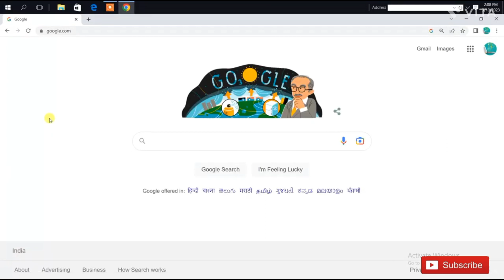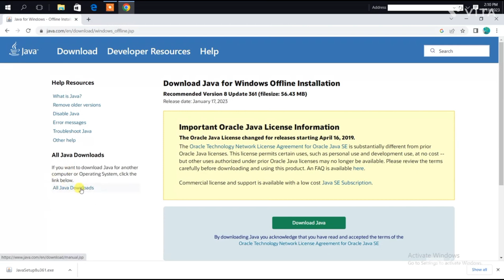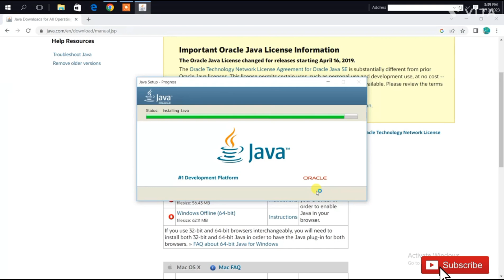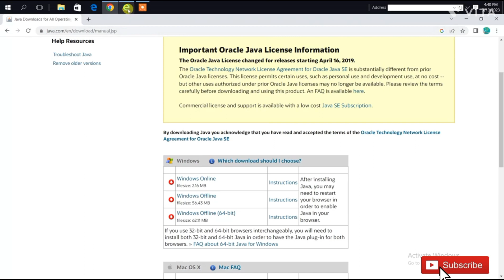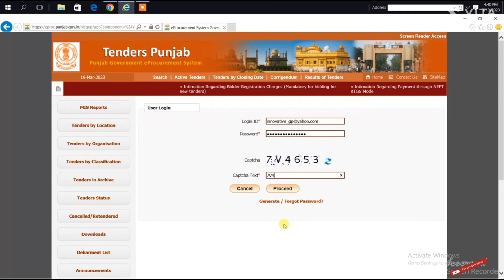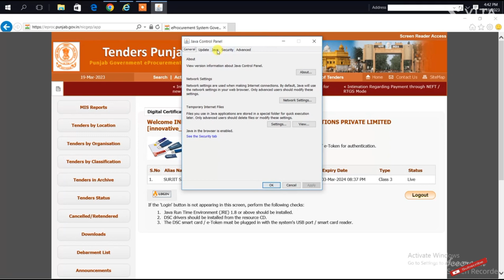PART II Login button not appearing in Eprocurement Portal | e-procurement java setting | Window 7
This video is about eprocurement Java Settings. A complete video for System settings for e-tendering portal Process. Step by step e tendering registration Process for Window 7.

login button not appearing | Error Login etender | Class Not found Exception| loginbuttonNot appearing

Solved- login button not appearing in eProcure and e-tender Portal. This video covers the solution for the below errors on tender sites. Fixed:- login button not appearing in eprocure | eTender | eprocurement java settings, eprocurement.gov.in login

Our Services.
Remote Desktop support on real-time technical problems on any of the online tendering portals.
Tender filling Services.
Training Services for Tender fill for Sellers (Bidders)

eProcurement System Government of India
ePublishing System, Government of India
Tenders by Organisation - eProcurement System Government
Bidder Enrollment - eProcurement System Government of India
Generate / Forgot Password - eProcurement System
Central Public - ePublishing System, Government of India
Central Public Procurement Portal
Government eProcurement System
eprocure
eProcurement System Government of Uttar Pradesh
UttarPradesh
etenderUp
E-Procurement Portal - Govt of Andhra Pradesh
Andhra Pradesh
Central Public Procurement (CPP) Portal
cpp portal
cpp portal login
cpp portal tenders by organisation
eprocurement
cpp portal login registration
e-tender
etender up
Central Public Procurement Portal - DMEO
DMEO
eProcurement System Government of Punjab
Punjab
Tenders Portal of Government of India
Indian Oil Corporation eProcurement portal
Indian Oil
How to Register DSC on CPP Portal
Bharat Electronics Limited eProcurement Portal
eProcurement System for PSUs under MoD
eProcurement System for PSUs under MoD - HSL eProcurement
cpcletenders
eauction
Government eProcurement System
arunachaltenders
eprocure.andaman
assamtenders
etenders.chd
Haryana
mptender
BOQ ISSUE
BOQallIssue
boq
javaBoq
delhiTender
Government eProcurement System
Andhra Pradesh
cpp portal
cpp portal login
e-tender
etender up
Indian Oil
Government eProcurement System
BOQ ISSUE
Government eProcurement System
eprocure
UttarPradesh
etenderUp
Andhra Pradesh
cpp portal
cpp portal login
eprocurement
e-tender
etender up
DMEO
Punjab
Indian Oil
eProcurement System for PSUs under